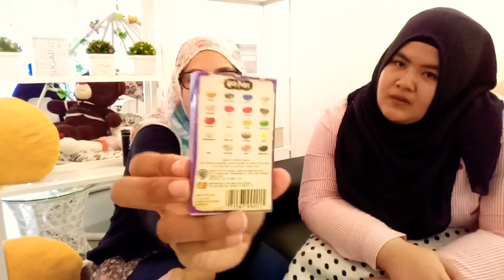|VLOG| Harry Potter Bean Boozled Challenge (Halloween Version) collab with Co-Founder Nomniashop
|VLOG| Bean Boozle Challenge (Halloween Version) collaboration with Co-Founder Nomniashop

In conjuction of Halloween Festival, we found Harry Potter Bean Boozle and taste it out. Meet my cousin Ain co-founder of Nomniashop and follow her IG @nomniashop

I love to do review on stuffs that I think worth it and need to be shared. I also love traveling and taking care of my family.

Make up item i'm using:
1. Foundation: Physician Formula Touch of Glow Nude Wear*. Colour light/medium